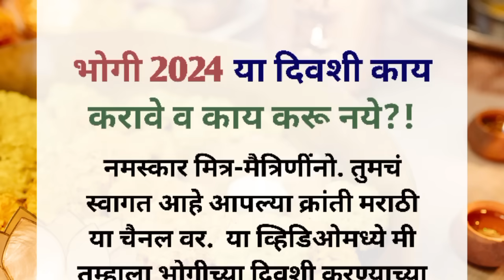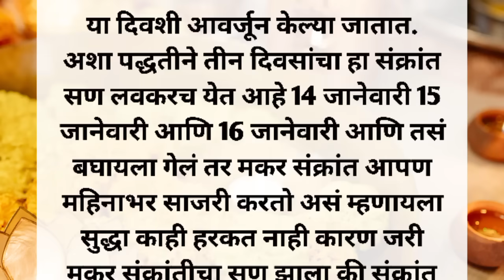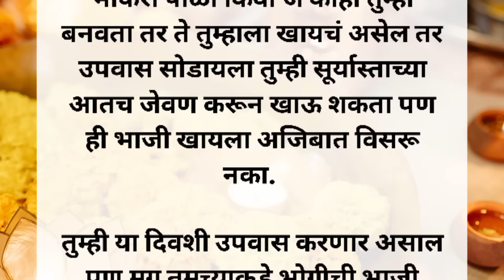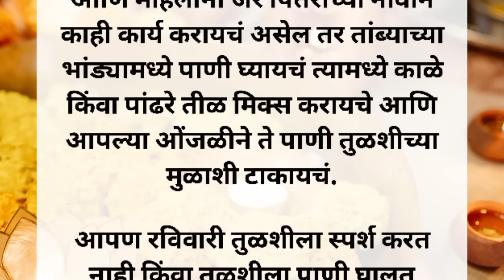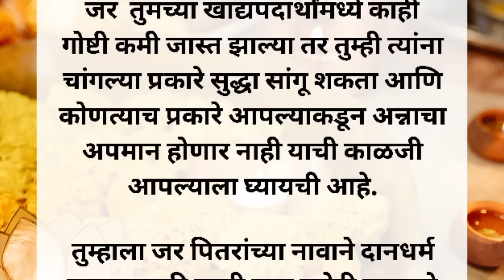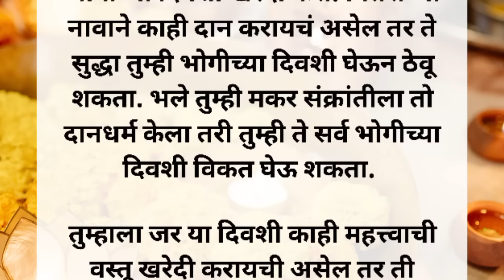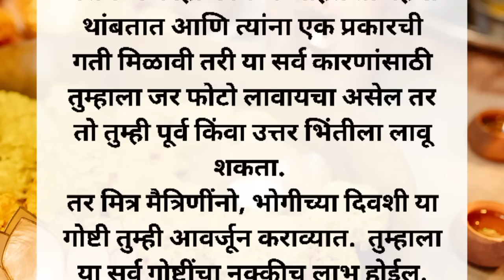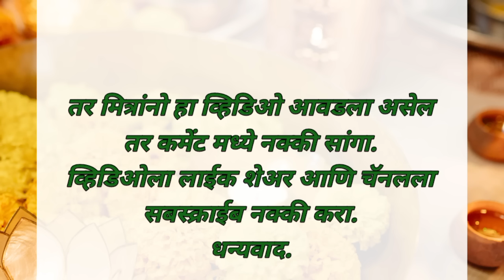भोगीच्या दिवशी ही एक वस्तू खरेदी करायला अजिबात विसरू नका! एकदा हा व्हिडीओ बघाच!✨🙏🏼🖤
नमस्कार मित्र-मैत्रिणींनो, आजच्या व्हिडिओमध्ये आपण पाहणार आहोत भोगी या सणाच्या दिवशी आपण काय केले पाहिजे व काय करू नये. आणि अशी कोणती गोष्ट आहे जी भोगीच्या दिवशी आपण नक्की खरेदी केली पाहिजे. हे सर्व जाणून घेण्यासाठी हा व्हिडिओ शेवटपर्यंत नक्की बघा आणि आपल्या क्रांती मराठी या चॅनलला सबस्क्राईब करायला अजिबात विसरू नका. धन्यवाद.✨🙏🏼❤️💕🌸